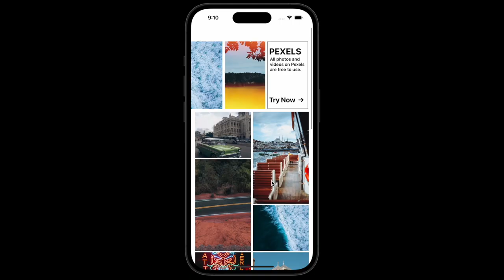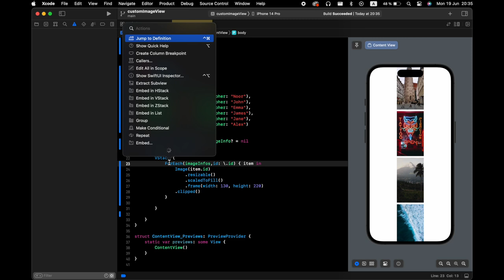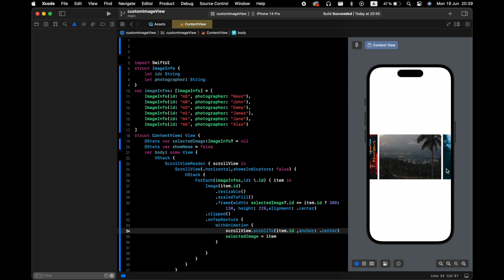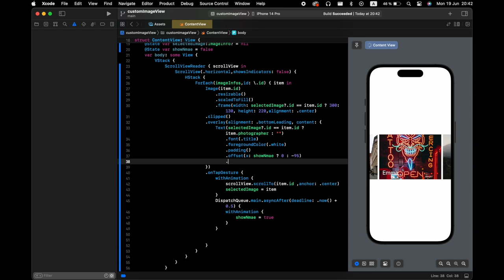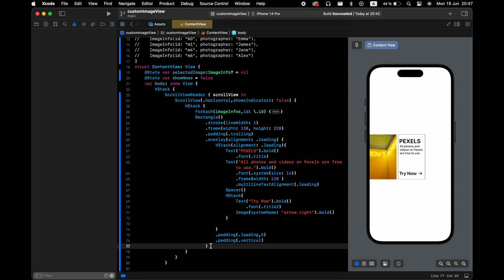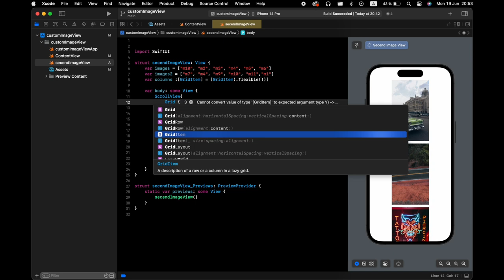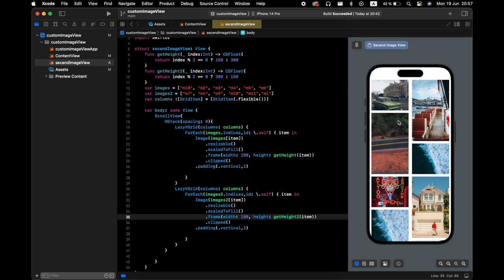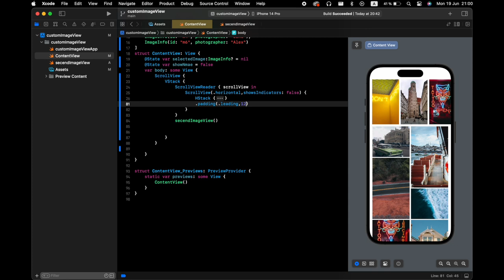SwiftUI: Custom Image Animation And Custom Grid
This tutorial video guides viewers on how to leverage SwiftUI for creating custom image animations and a customizable image grid. Starting with the setup of a grid view filled with images, it then demonstrates the application of varying dimensions to yield an intriguing layout. The tutorial further delves into SwiftUI's animation capabilities, teaching viewers how to create an interactive user interface where images can be selected, enlarged, and centered, with the photographer's name elegantly sliding into view. The tutorial progresses to instruct on the creation of a unique two-column image grid with varying heights. By the end of the tutorial, viewers will have learned how to overlay text and other views on images, providing a holistic understanding of image manipulation and effective animation use in SwiftUI.

thank you  for images  to
 mehmet turgut kirkgoz, allan carvlho , Daka , briga korsakiene,   Alexis Ricardo alaurin, josh hild,artem Zhukov, , bruno silva, amber kipp,elda luzi, Samuel jean butler,